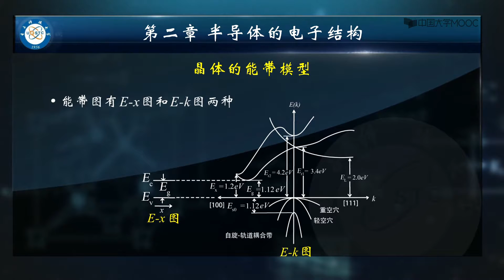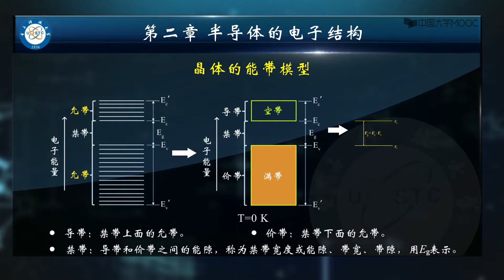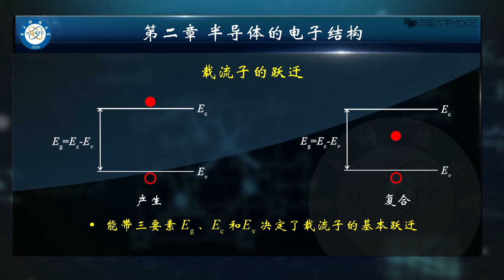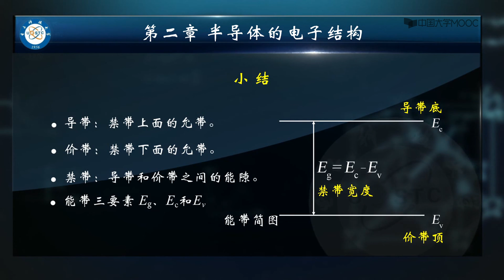2 2晶体的能带模型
播放列表名称：半导体物理

第一章 半导体的晶体结构与价键模型

1.1 固体的分类

1.2 晶面、晶向和密勒指数

1.3 原子价键

1.4 三维晶体结构的定性描述

第一章 半导体的晶体结构与价键模型测试题

第二章 半导体的电子结构

2.1 量子力学初步概要

2.2晶体的能带模型

2.3 金属、半导体和绝缘体

2.4 半导体的带隙结构

2.5 有效质量

2.6 能带工程简介

第二章 半导体的电子结构测试题

第三章 半导体中的载流子

3.1热平衡态与非平衡态

3.2杂质与杂质能级

3.3.1本征半导体与本征激发

3.3.2.1 施主与n型半导体

3.3.2.2 受主与p型半导体

3.3.2.3 浅能级杂质以及浅能级杂质电离能的计算

3.4载流子的复合与俘获

"半导体中的载流子的定性描述”测试题

第四章 半导体中载流子的定量统计描述

4.1.1 载流子浓度

4.1.2 通过k空间求解状态密度g (E )

4.1.3 费米分布函数和费米能级

4.1.4 玻耳兹曼分布函数

4.1.5  导带中的电子浓度和价带中的空穴浓度

4.1.6 影响n0 和p0 的因素

4.1.7  n0和p0的乘积

4.2 本征半导体的载流子浓度

4.3.1非本征半导体的载流子浓度

4.3.2 n型半导体的载流子浓度

4.3.3 p型半导体的载流子浓度

4.3.4 简并半导体

4.1-4.3小结

4.4.1非平衡载流子的注入与复合

4.4.2 非平衡载流子的寿命

4.4.3直接复合理论

4.4.4间接复合理论

4.5 陷阱

4.6 准费米能级

“半导体中载流子的定量统计描述”测试题

第五章 三维半导体中载流子的电输运

5.2扩散运动与扩散电流

5.3电流密度方程与爱因斯坦关系

5.4连续性方程

5.5 习题解析

5.1.1漂移运动与漂移电流

5.1.2 载流子的散射

5.1.3 迁移率与杂质浓度和温度的关系

5.1.4 电阻率及其与杂质浓度和温度的关系

5.1.5  强电场效应、热载流子

第六章 金属和半导体的接触

6.1.1 金属和半导体的功函数

6.1.2 接触电势差

6.1.3 表面态对接触势垒的影响

6.2 金-半接触整流理论

6.2.1 扩散理论

6.2.2 热电子发射理论

6.2.3

6.3 少数载流子的注入和欧姆接触

6.4 例题解析

第六章金属半导体的接触测试题

第七章 半导体表面效应和MIS结构

7.1 理想MIS结构的能带图以及电荷分布

7.2 空间电荷区

7.3 理想MIS结构的C-V特性

7.4 非理想MIS结构的C-V特性

7.5 例题解析

第七章 半导体表面效应和MIS结构 测试题